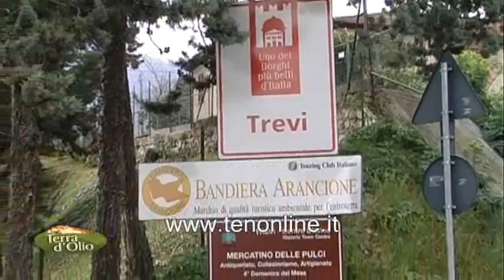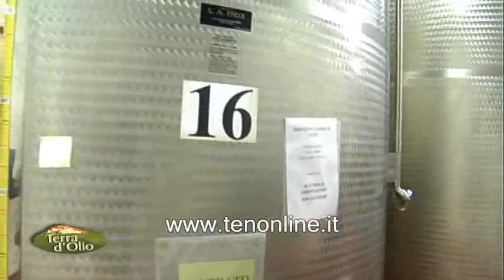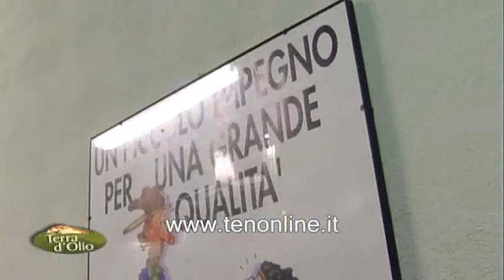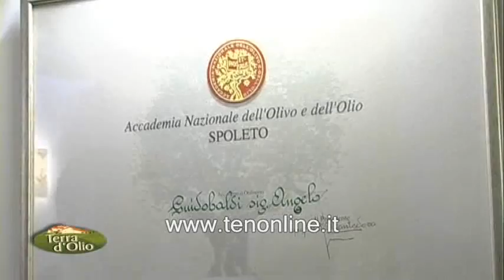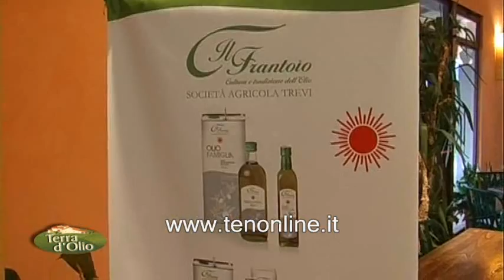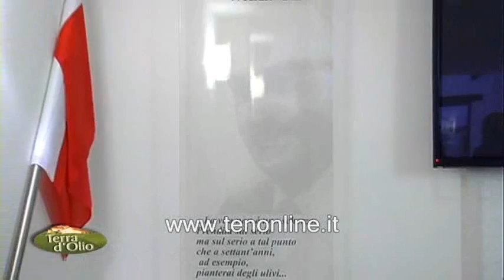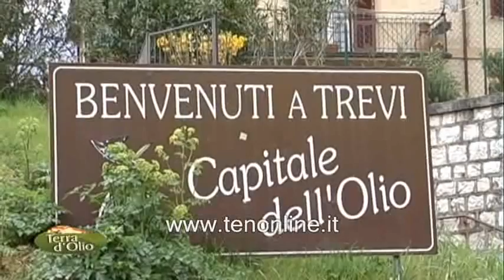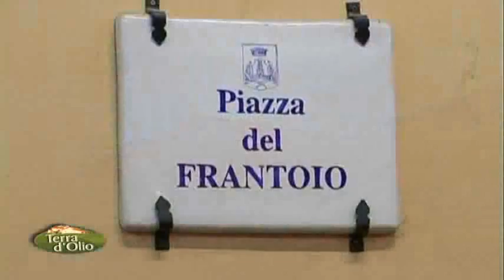ten TERRA D'OLIO 2 agosto 2014